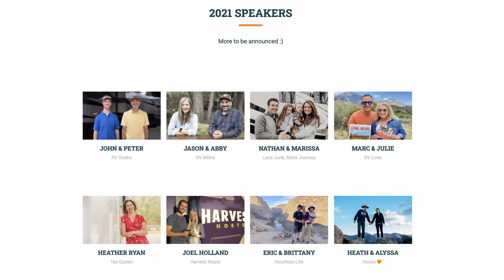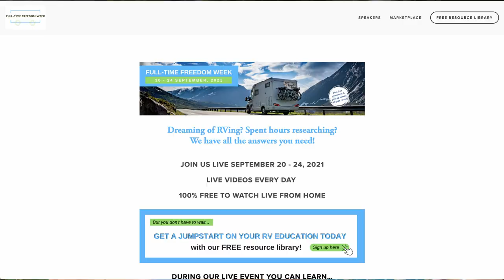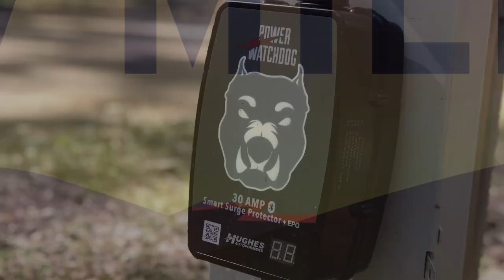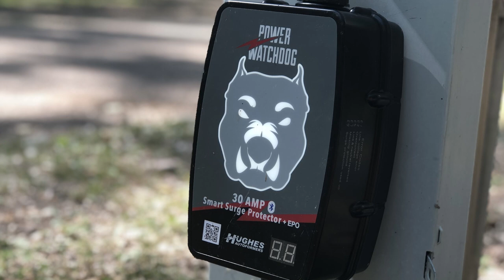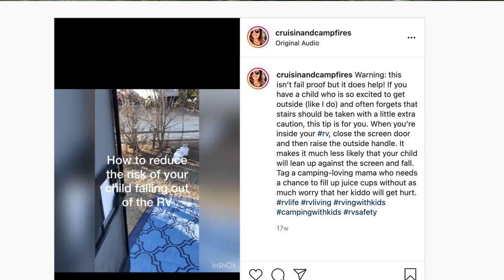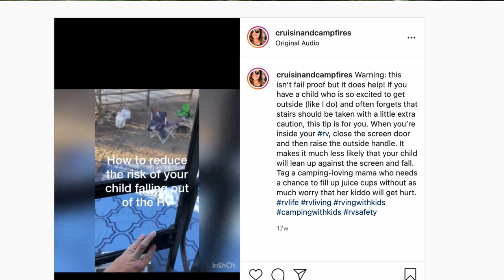Fuel Saving Tips, Where to Begin Finding the Right RV, and more | RV Miles Podcast Episode 206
This week, we share some tips to save cash at the pump and some driving techniques to get your mpg up. Plus, a listener question about figuring out where to begin, and a tip for keeping your RV's screen door kid and K-9 safe.

Welcome to the video version of the RV Miles Podcast. What's a podcast? A podcast is a modern-day talk radio show, and on this show, we cover multiple topics over the course of 45  mins to an hour, including travel destinations, campground reviews, listener questions, industry interviews, and more. You can find the audio version of this show, perfect for listening to in the car as you run errands or travel to your next destination, on any podcast app, including Apple Podcast and Spotify. Thanks for listening or watching, and now, on with the show!

Find links to the deals mentioned. in this week's episode

Chapters:
0:00 Intro
1:27 Fifth Wheel and Truck Update
3:50 Listener Question - Where to Begin Finding the Right RV
10:24 Upcoming Events We are Participating In this Fall
12:36 Sponsor Break
14:00 Fuel Saving Tips
28:36 Sponsor Break
29:22 Fresh Tank/Black Tank
37:05 RV Community Tip from Cruisin' and Campfires  - How to keep little ones or your per from pushing open your screen door.
40:24 Outro

Say thanks to this week's sponsors who help keep this content free for you, by supporting their work. Head over to RVMiles.com/206 to see a list of this week's sponsors. We thank them for supporting the show!